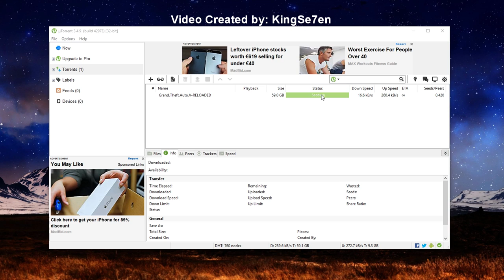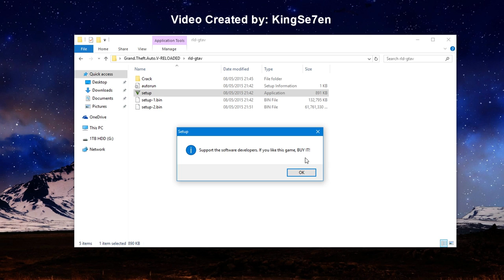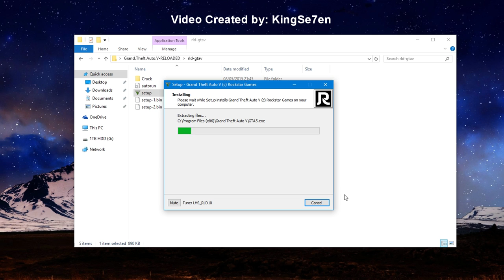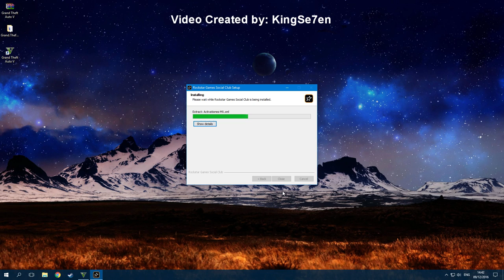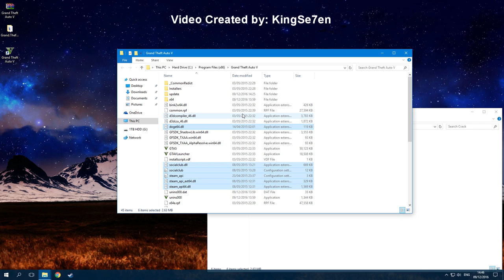How To Download Grand Theft Auto 5 For FREE ON THE PC! 2017 (Fully Working)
In this video, I will be showing you guys how to get GTA 5 for free on the PC

I added a text tutorial in the download so if you guys have any trouble following what I say read that and it might help.

All games shown in this video have been purchased prior to the making of this video!!